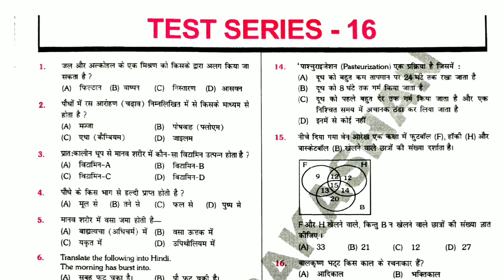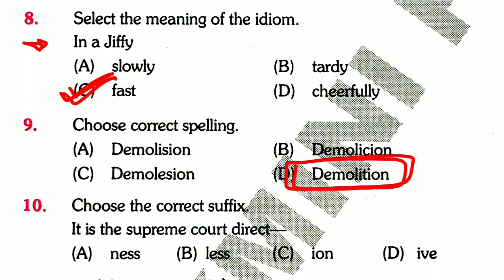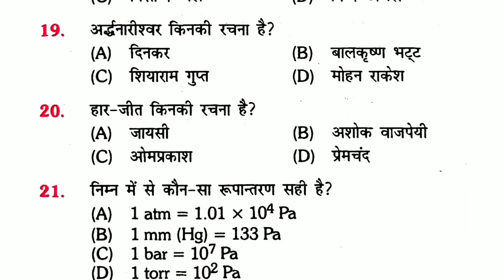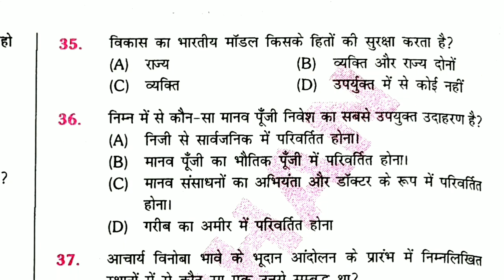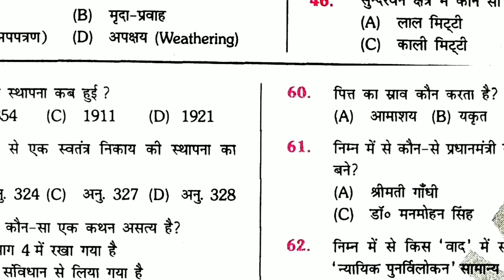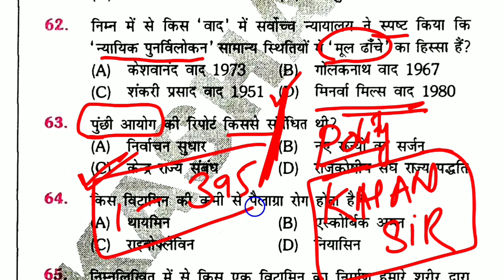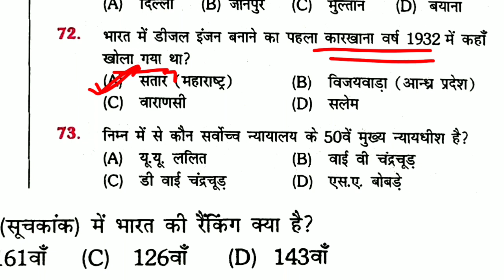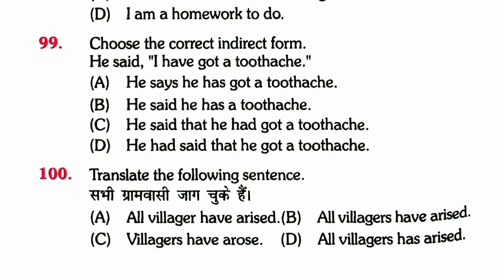बिहार पुलिस -2023 || THE PLATFORM || Test -16 || नए छात्र, ध्यान से लगाएं सेट